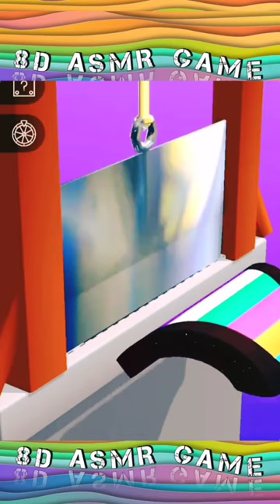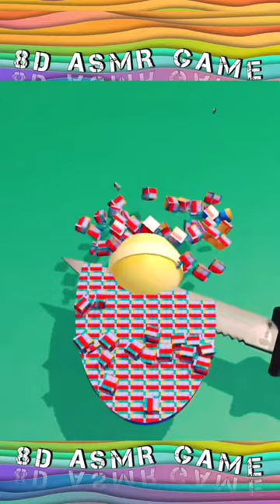Slice that Panda!☺️ 8D effect 🎧ASMR game! Only here! Relaxing and satisfying game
In this video slicing panda and soap cutting for relaxing and satisfying asmr
The best ASMR games with the most relaxing "8D sound" are in the palm of your hands..
Please if possible wear a pair of headphones to fully enjoy the 8D audio experience.~_~
oddly satisfying ASMR Games like -Fidget spinner -Soap cutting -Nail cut -Pop it -Sander, crusher, grindr, shredder and more..
I just started Channel today!!!